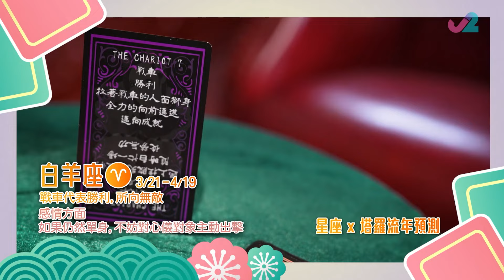伍富橋梁兆楹大屋用模型化病位 2024感情升溫桃花位於東方 情侶甜蜜自製小魔法香囊 - 2024開運救兵 羅泳嫻 Depp 慧慧 ep02 在線重溫